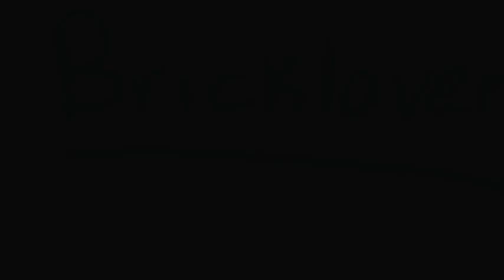LEGO CITY CONSTRUCTION SET NAMES LEAKED!! LEGO NEWS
Today's Video Question: How do you feel about some sets other than police?
*please anwser in the comments!

A: Yes